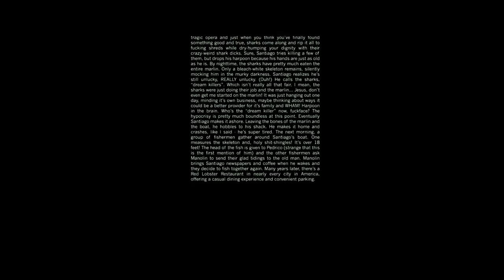DEADPOOL 2 Official Teaser Trailer (2018) Ryan Reynolds, Stan Lee Marvel Movie HD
The Official Teaser Trailer For DEADPOOL 2 "No Good Deed" in HD.